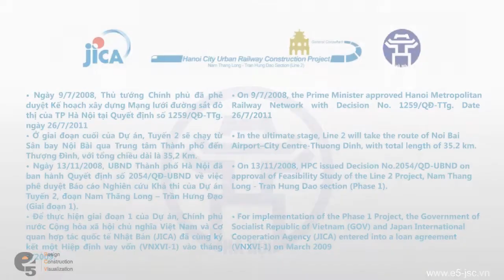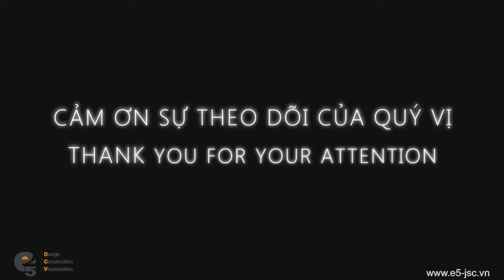3D Visualization Film | Hanoi Metro Line 2 | Đường tàu điện ngầm Hà Nội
Ha Noi Urban railway line 2 (Nam Thang Long- Tran Hung Dao)
Project information

Location: Hanoi, Vietnam.
Type: urban railway
Investor: Viet Nam goverment.
Total area: 11,5 km
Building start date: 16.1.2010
Total Investment:  19.556 Billions VNĐ

Product by E5:
- 3D introducing film.

The 3D project completed in 2013.